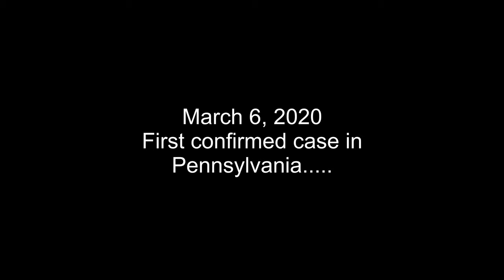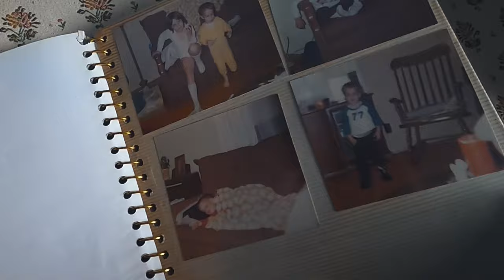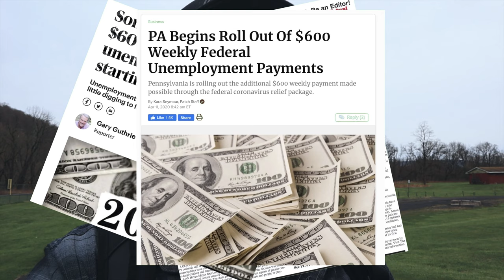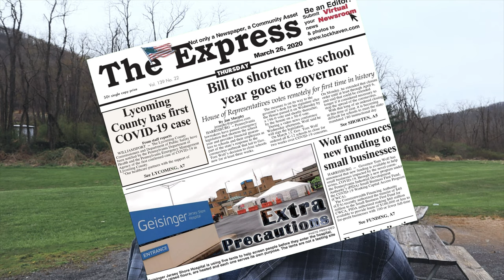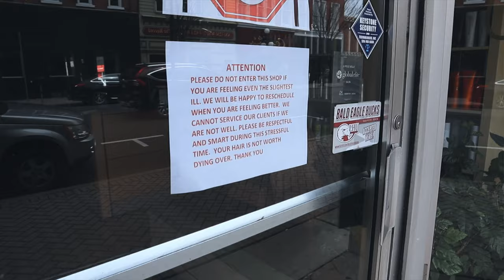Lock Haven, Pennsylvania April 2020 I Social Distancing Smalltown, USA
Although I was not prepared to talk about it on camera at this time, this video is dedicated to my father Richard N. Kline, who passed away March 28, 2020 during this entire pandemic events.  His passing was 100% non-Covid 19 related, and natural causes.  We had just celebrated his 80th birthday in January.  So to my Pops: the kids and I miss you terribly, and wish that we could share this with you.

What I Used To Make This:
-Canon M50 Mirrorless
-Canon 70D DSLR Yes, the camera that Casey Neistat deemed the best
camera money can buy just 4 short years ago. HA!
-GoPro Hero 8 and GoPro MAX
-DJi Mavic Mini Drone
-Backpack: Nomatic Peter McKinnon Camera Pack